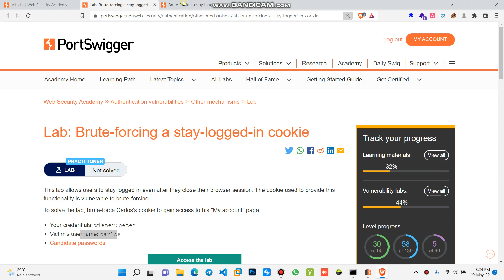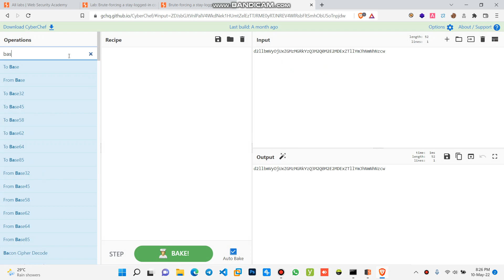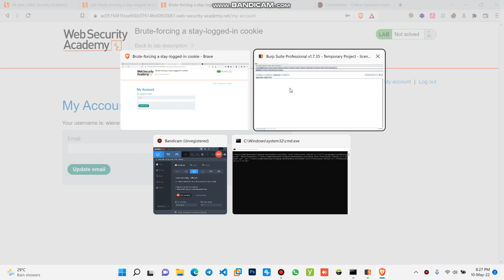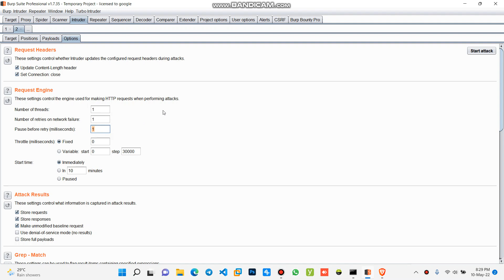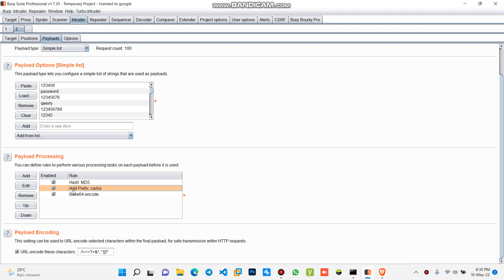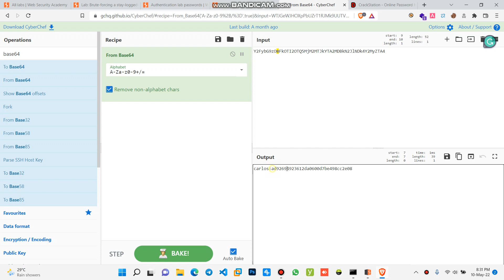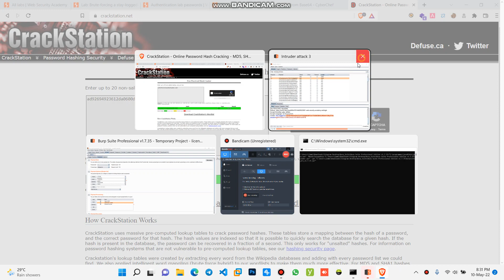Portswigger Web Academy Authentication: Brute-forcing a stay-logged-in cookie #112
Portswigger Web Academy Authentication: Brute-forcing a stay-logged-in cookie
Web Academy Authentication: Brute-forcing a stay-logged-in cookie
Authentication: Brute-forcing a stay-logged-in cookie
Brute-forcing a stay-logged-in cookie